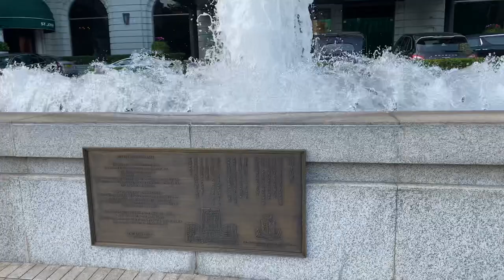Hong Kong Fountain at Hotel - The Peninsula Hong Kong (Day Time)